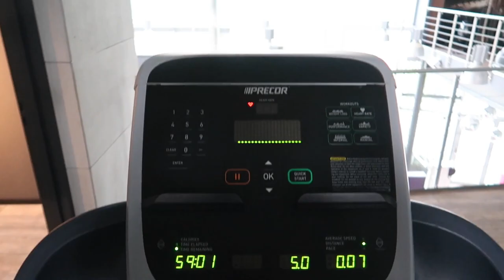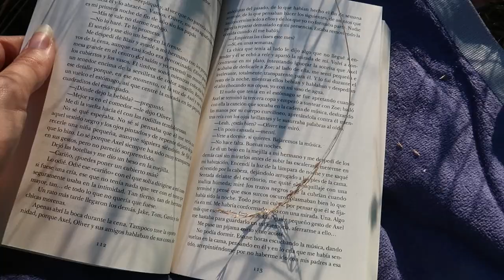SUMMER MORNING ROUTINE | mi rutina de mañana en verano ☀️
En el video de hoy les traigo mi rutina de mañana, edición verano, la cual es es un poco distinta a mi rutina de mañana en invierno, ya que tengo más tiempo libre para dedicarme a mi y a hacer las cosas que me gustan, como hacer deporte, cocinar, pasear...